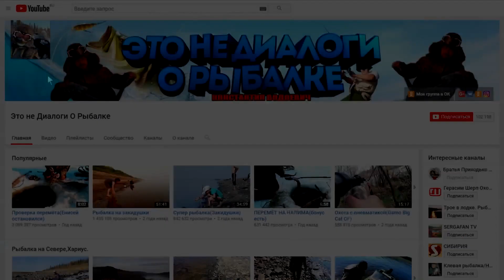Купалка и Рыбалка.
Рыбалка на Севере,Туруханский район.И маленько кайфа в это лето..